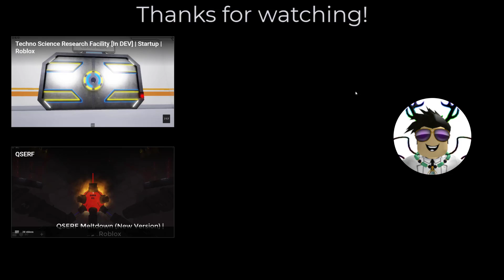Project: Interstellar V2 | All Events | Roblox